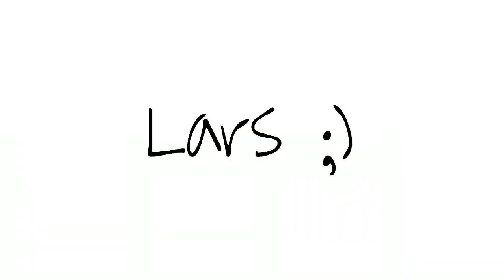Mia Rodriguez- Shut up bakery (Lars ;)feat. Melanie Martinez [Official Mashup]